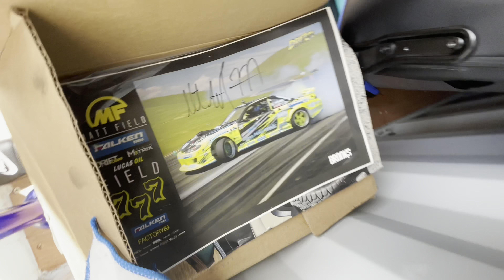Pulling The Motor On My IS300 pt1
Appreciate Genbu coming together & out their way to come assist me in my first motor pull EVER!
Hopefully this is the way to getting back on the road!
Part 2 is being edited as you read this!

Weilynn
Amanda
Omar
Mike
& my lady ❤️

without these people, this would not have been possible.

Outro : Paris Nights - Outside remix

I OWN NO RIGHTS TO ANY MUSIC USED IN THIS VIDEO